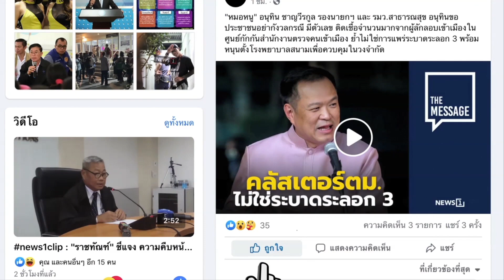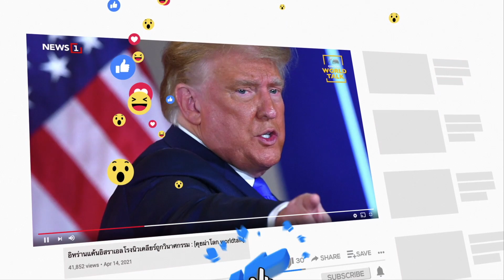เตรียมนำเข้าวัคซีนทางเลือกเพิ่ม : [THE MESSAGE]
นพ.นิธิ มหานนท์ เลขาธิการราชวิทยาลัยจุฬาภรณ์ เผย เตรียมนำเข้าวัคซีนทางเลือกเพิ่มเติม ชี้เดือนหน้าวัคซีนซิโนฟาร์มเข้าเพิ่มอีก 1 ล้านโด๊ส ทยอยกระจายตามสัดส่วนที่เหมาะสม ย้ำราชวิทยาลัยฯไม่ทำซ้ำซ้อนกับรัฐบาล